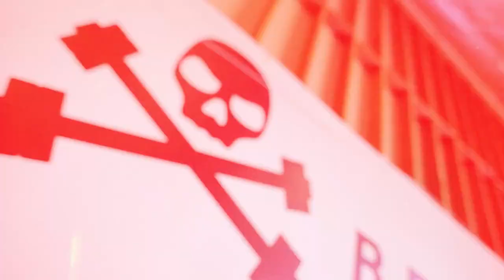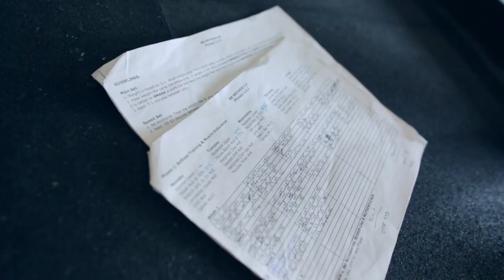ADJUSTING YOUR TRAINING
Barbell Brigade
646 Gibbons St

adjusting your training, bodybuilding, powerlifting, training, fitness, penitentiary style, ct fletcher, bart kwan, barbell brigade, upper body, bench, curls, military press